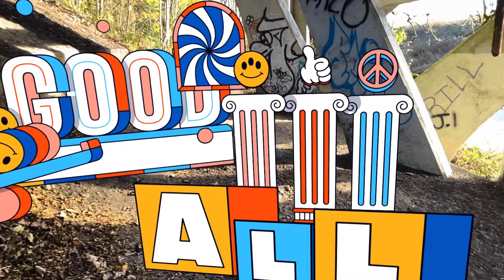It’s All Good: Mat Voyce Spreads Good Vibes with Adobe Aero | Creative Cloud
Join Mat Voyce as he extends his vibrant motion graphics into augmented reality with Adobe Aero.

Tag your creations with AdobeAero for a chance to be featured.

No coding is needed, but imagination is required. Did you know that assets created in other tools are compatible in Aero. While the Adobe Creative Cloud has increased the ease of synching files across Adobe tools, with the latest release Aero has made it easier to synch these files as well as to source files from a variety of applications stored locally. Familiar 2D formats supported in Aero include JPEG, Photoshop format (PSD/PSB), PNG, SVG, TIFF, and GIF. Also, 3D file formats including GLB (GLTF), OBJ, 3DS, and FBX among others used by Maya, C4D, and other 3D authoring tools.